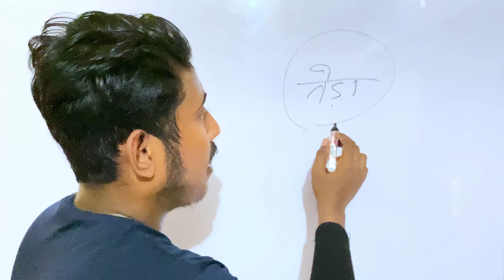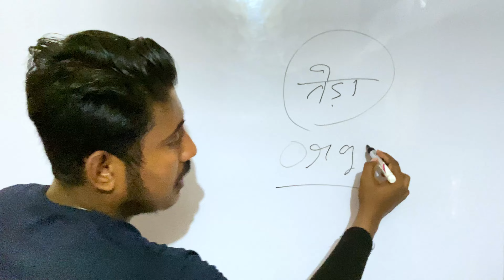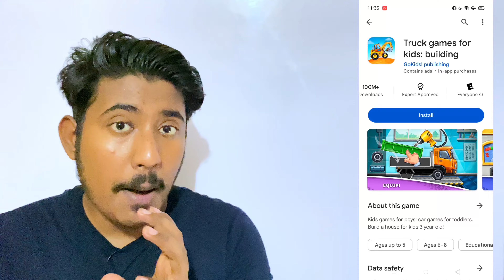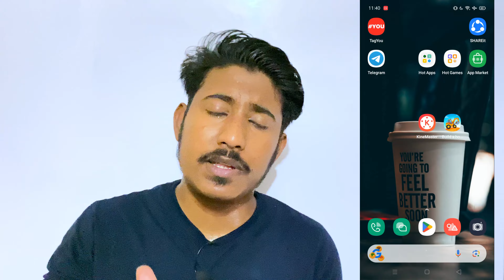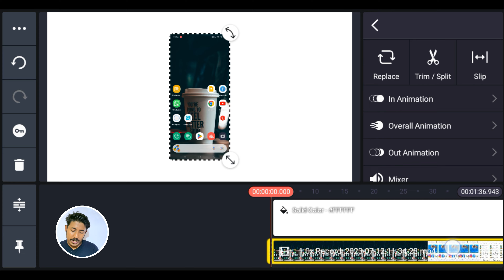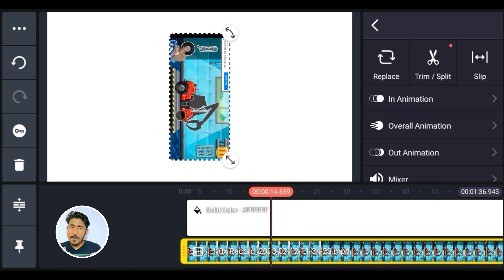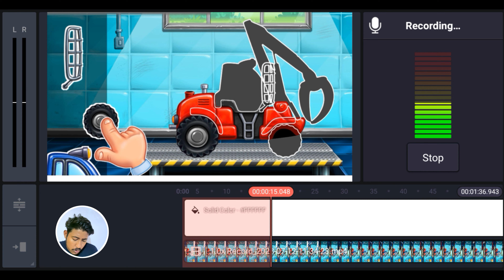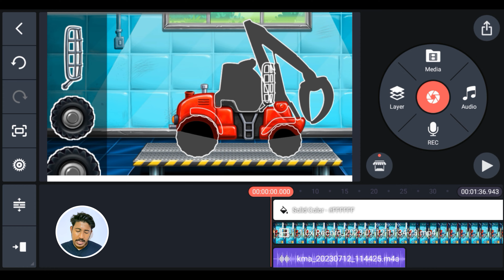🔥OMG ऐसा वीडियो बनाए 5 लाख महीने कमाओ ❌Bina Face Dikhaye 🌀 Youtube Video Kaise Banaye 2023